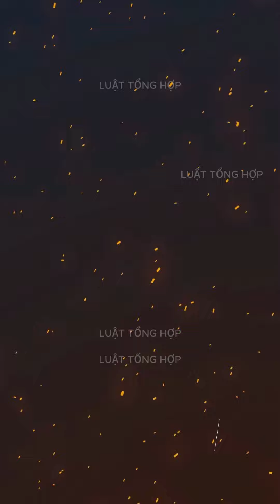LỜI KHAI BAN ĐẦU CỦA BỊ CÁO NGUYỄN PHƯƠNG HẰNG Luattonghop.vn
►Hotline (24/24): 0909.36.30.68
►ĐỊA CHỈ: 68 Hoàng Diệu, phường 12, quận 4, TPHCM

ABOUT US:
luattonghop.vn là Diễn đàn thảo luận và tranh luận về Pháp Luật Việt Nam với sự đóng góp của các học giả, luật gia hàng đầu tại Việt Nam.

Ngoài ra, luattonghop.vn còn giúp quý khách hàng kết nối luật sư khắp 63 tỉnh thành tại Việt Nam.

Bản quyền thuộc về Luat Tong Hop Co.,ltd ©